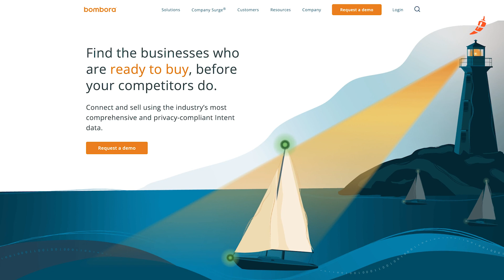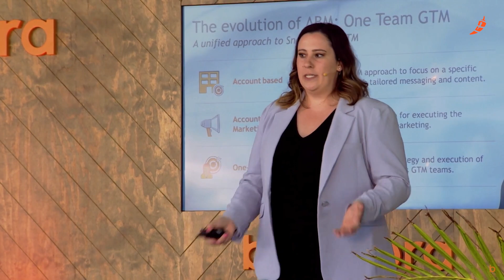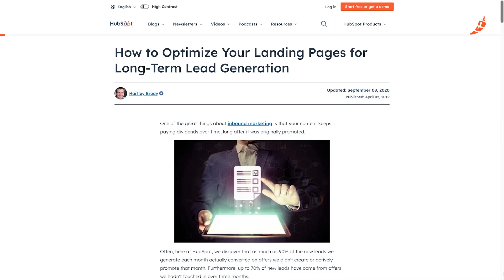How Bombora Masters Human-Centered Marketing To Cut Through The Noise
Jeff Marcoux discusses the power of video in marketing and the importance of human connection. He also highlights the disruptive trend of generative AI and the risk of creating more spam.
Jeff shares insights into Bombora's in-person events, such as the Bombora Intent Event, and their strategies for reaching their target audience.
He emphasizes the significance of SEO in driving traffic and the need to provide valuable content that answers users' questions.

Jeff Marcoux is the Chief Marketing Officer at Bombora, leading the marketing and revenue operations for a data-driven company that helps B2B marketers leverage intent data to identify and engage their ideal customers at the right time, maximizing return on investment and time. With over 15 years of experience in marketing strategy, product marketing, demand generation, and customer experience, Jeff has a proven track record of driving growth, innovation, and alignment across sales and marketing teams.

Alina Vandenberghe is the Co-founder, Co-CEO, and CMO at Chili Piper. She started her own company before high school. Selling lipstick and tech skills she then decided to get a master's in computer science because make-up was a low-margin business. She then went on to create the first mobile products with millions of users for Thomson Reuters, Bloomberg, and Pearson. Some of them went to be keynoted on stage by Steve Jobs. She help found Chili Piper in 2016 to boost buyer engagement for cool companies like Spotify, Airbnb, Snapchat, Shopify, and thousands of others.

Chili Piper is the most advanced routing and scheduling software for B2B revenue teams.
We solve interesting problems, live and breathe our core value of “help,” and have a ton of fun doing it while fully distributed around the world — powered by espresso and hot sauce.

[0:00:00] Introduction and discussion about the use of video in marketing
[0:00:49] Discussion about the types of customers who buy Bombora
[0:01:42] The impact of generative AI on marketing and the risk of creating more spam
[0:03:03] Bombora's Intent Event and other smaller events they organize
[0:04:35] Strategies that work best for Bombora, including ABM and the "FIRE" program
[0:06:22] Bombora's SEO strategy and focus on providing value
[0:07:56] The potential impact of generative AI on website traffic
[0:09:19] The value of video in marketing and the importance of being everywhere
[0:10:13] Outro